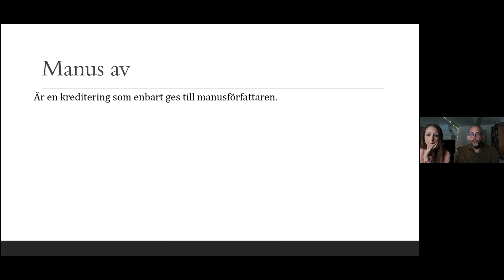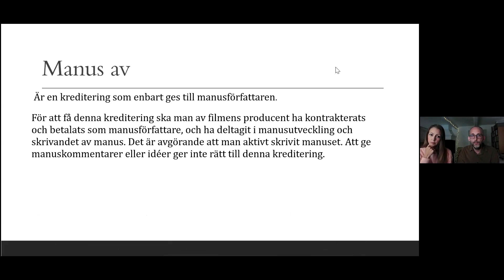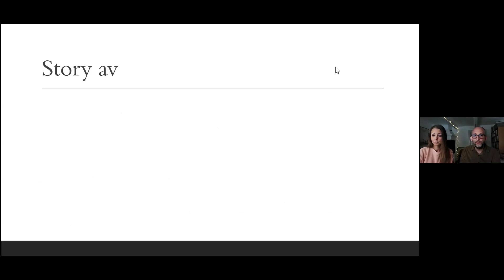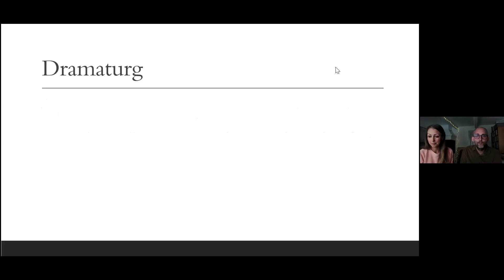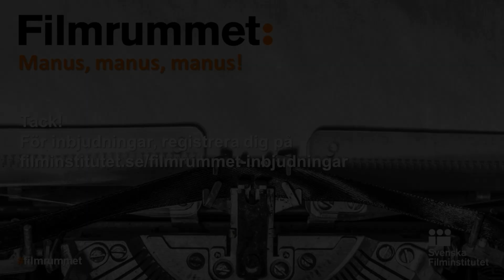Filmrummet: Manus, manus, manus! Med bl a Peter Arrhenius, Siv Rajendram Eliassen och Fatima Varhos.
Film är ett samarbete mellan många talanger och konstnärliga uttryck, och manuset utgör ett av de allra viktigaste fundamenten i filmskapandet. Men hur ser relationerna ut mellan manusförfattare, regissör och producent ut idag – och vad spår framtiden? I samarbete med Dramatikerförbundet bjuder Filmrummet in till ett inspirationssamtal om manusförfattarens och manusets roll för filmen.

I tre panelsamtal diskuterar och delar vi kunskap om manusförfattarens ställning, arbetets förutsättningar och samarbeten med regissörer och producenter.

Manusförfattaren etablerar tema, struktur, karaktärer, dialog och handling för en film. Dramatikerförbundet har med inspiration från våra grannländer och ursprungligen USA påbörjat ett arbete med att ta fram riktlinjer för hur manusförfattaren och manusarbetet ska definieras och krediteras. Daniel Karlsson och Maria Karlsson från Dramatikerförbundet berättar mer.

I vår andra panel berättar producenterna Frida Asp och Fatima Varhos som står bakom det nystartade produktionsbolaget AspVarhos AB, om hur de vill lyfta det kreativa upphovsmannaskapet och stärka manusets roll i sina produktioner. De samtalar med manusförfattare Peter Arrhenius (bl.a. Clark, Mirakel, Ingen utan skuld, Welcome to Sweden) som delger sitt perspektiv om arbetets förutsättningar och på vilket sätt man kan få ut mesta möjliga av den kreativa manusprocessen.

Slutligen får vi höra ett exempel på ett samarbete mellan manusförfattare och regissör. Hur ser en god relation mellan regissör och manusförfattare ut? Manusförfattarna Siv Rajendram Eliasson och Anna Bache-Wiig berättar om sitt samarbete med regissören Erik Poppe i produktionen av Utvandrarna, och hur den kreativa processen har fungerat utifrån deras respektive roller.

Samtalet sändes den 15 juni 2021.